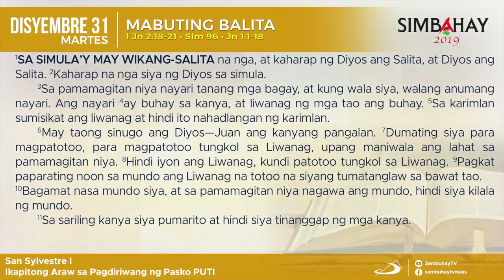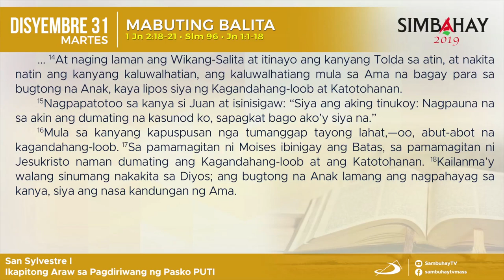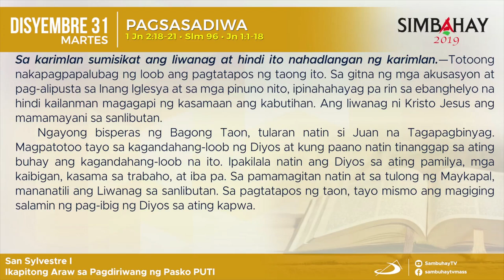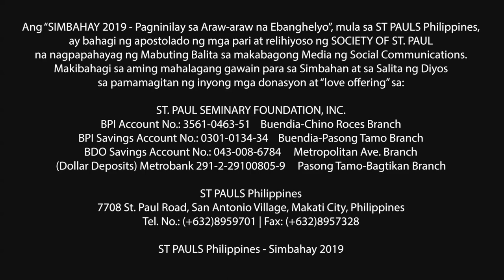Simbahay | Ikapito na Araw sa Pagdiriwang ng Pasko | Disyembre 31, 2019